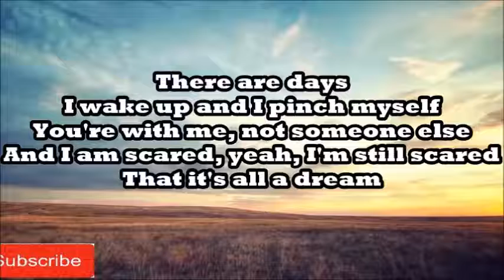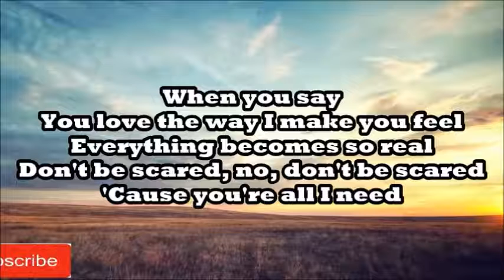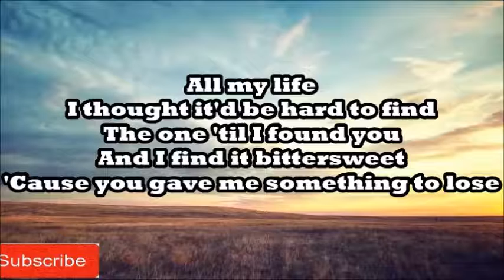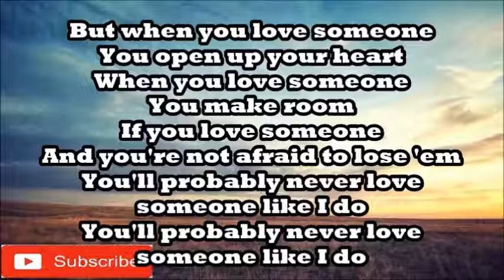LOVE SOMEONE LYRICS BY: LUKAS GRAHAM